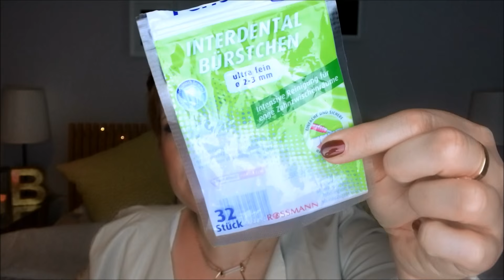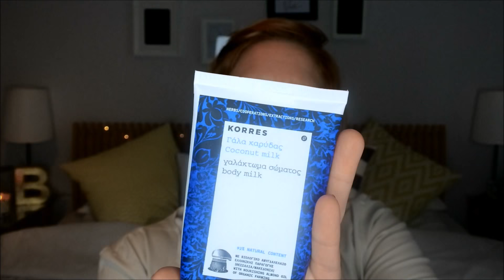XXL AUFGEBRAUCHT NOVEMBER 2015 // Birthe.loves.Makeup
ich hoffe es geht euch gut und ihr habt Lust auf viele neue aufgebrauchte Produkte und Meinungen.
Ich wünsche euch ganz viel Spaß bei dem Video.

Ich drück euch!

Birthe :)